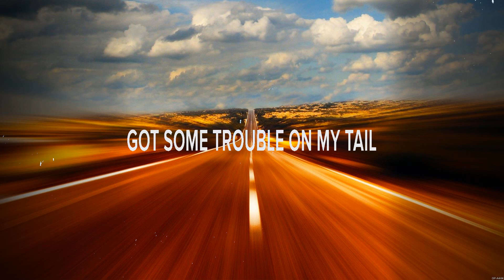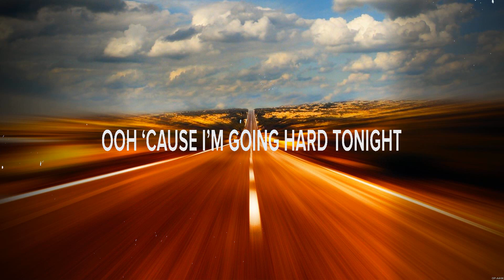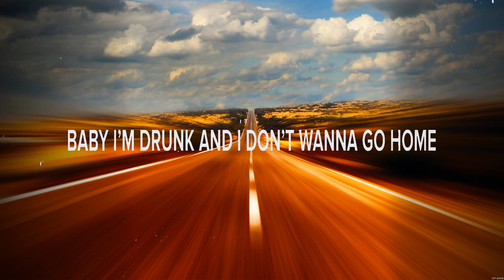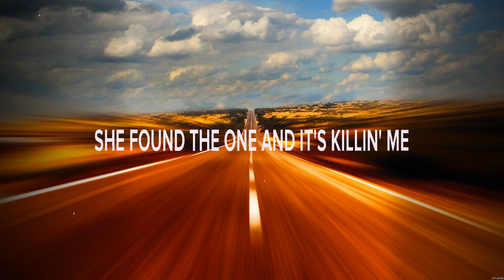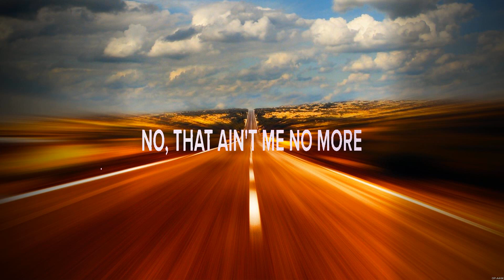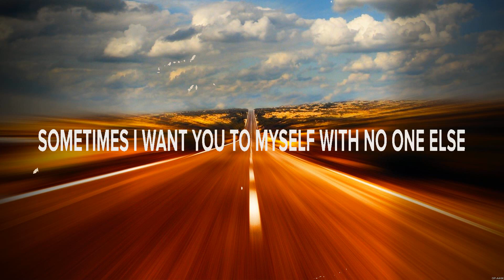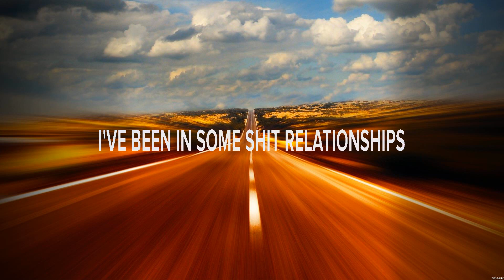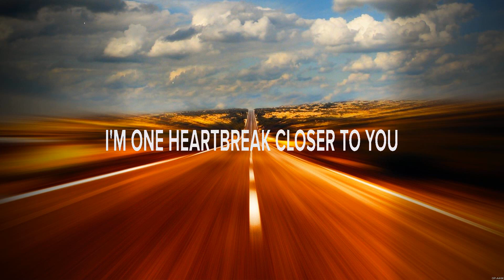Elle King & Miranda Lambert - Drunk (Lyrics) That Ain't Me No More, You Time, Heartbreak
1. Elle King & Miranda Lambert - Drunk
2. Matt Stell - That Ain't Me No More
3. Scotty McCreery - You Time
4. Hunter Hayes - Heartbreak